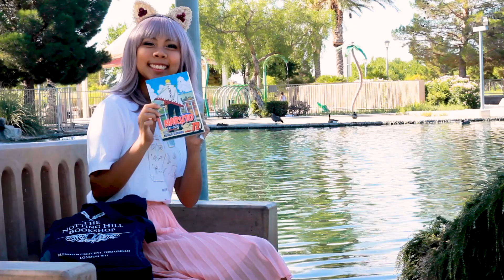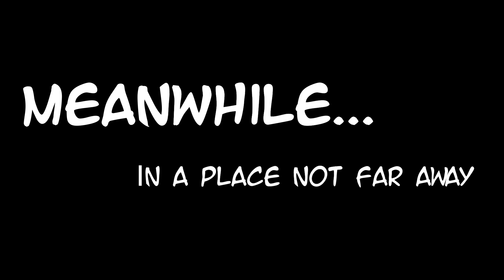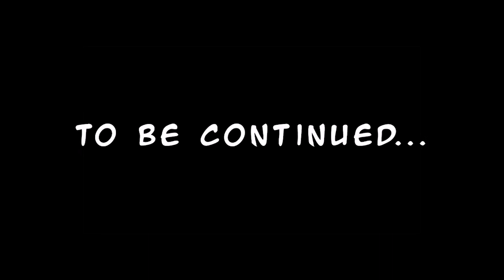Anime Girls Episode 2 - DANDERE | Jade is Arielle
All You Deres! Episode 2 | DANDERE | Meet our shy and quiet Dandere

About Jade is Arielle:
Every week I create reaction, vlog, challenge, and comedy videos about anime and all sort of things!